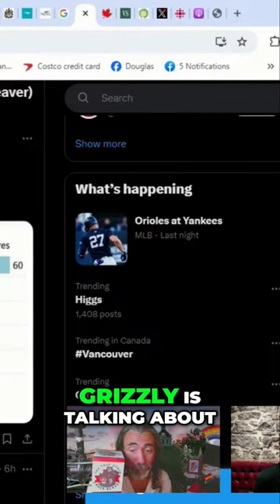The World's Longest Human Traffic Tunnel A Breakthrough in Engineering